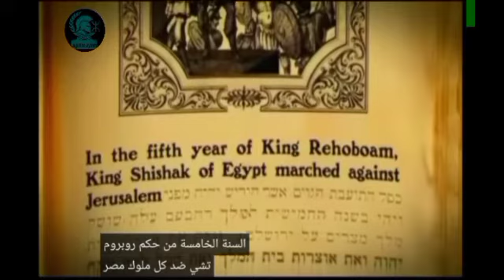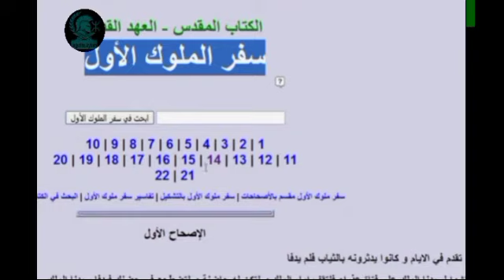جدنا الملك شيشناق الأمازيغي الفرعوني مذكور في الكتاب المقدس ،ولا عزاء للخليط الفينقطوش